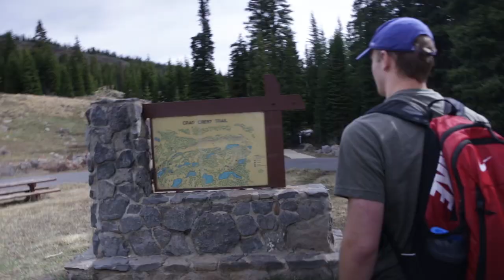3. What is Crag Crest? // Matt Fitzgerald 52 Weeks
I feel like it counts for me getting it out on Sunday even if I was up until 3:30AM getting it done. I laugh so hard everytime I watch the sucky skateboarding section dangit

Me n' the boys exploring Crag Crest in Grand Mesa National Forest.